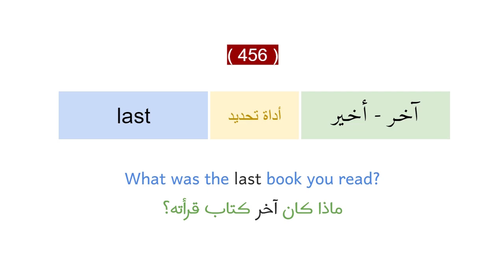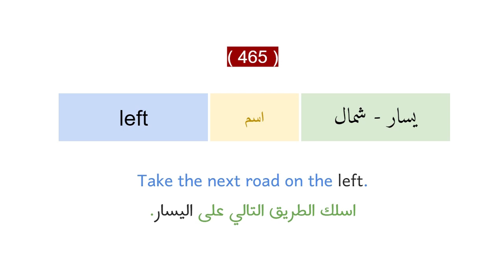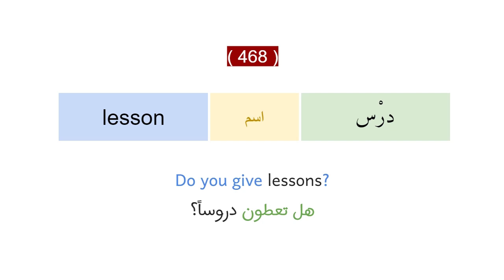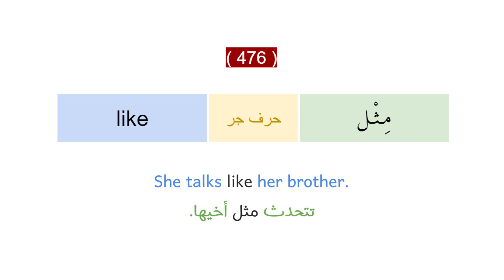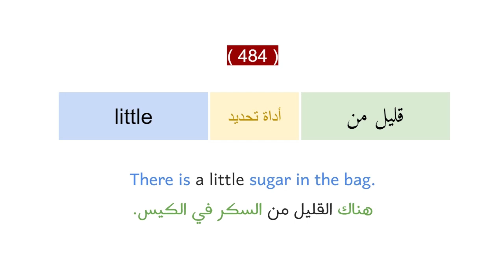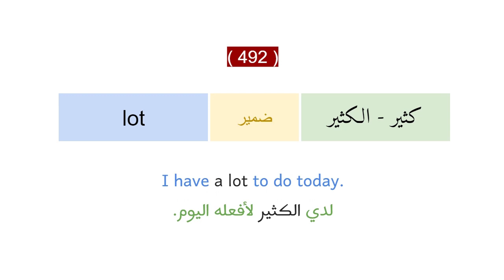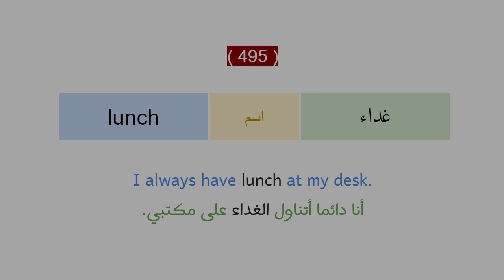أهم كلمات اللغة الانجليزية حسب قاموس أكسفورد - الجزء العاشر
المستوى الأول: مبتدئ = A1
الدرس العاشر : الكلمات التي تبدأ بحرف L

هذه سلسلة لعرض اهم كلمات اللغة الانجليزية بناء على تصنيف قاموس أكسفورد، حيث نعرض هذه الكلمات بترتيب المستويات، ولازلنا في المستوى المبتدئ
* كيف تستفيد من هذه السلسلة؟
استخدم موقع وتطبيق كوزلت (quizlet) لحفظ الكلمات الجديدة عليك: خذ الكلمات التي لا تعرفها وضعها في قائمة مع الترجمة والأمثلة وراجعها يوم بعد يوم عبر التطبيق، يمكن أن تنشئ قائمة منفصل للكلمات التي تخطئ في نطقها كي تصحح نطقك عبر التطبيق.
مصدر الكلمات/
بعض الجمل مأخوذة من موقع تتويبا (تحت رخصة المشاع الإبداعي)/
كلمات مفتاحية/
أهم ثلاثة آلاف كلمة انجليزية
اهم 3 الف كلمة انجليزيه
اهم 5 الف كلمة انجليزية
الكلمات الشائعه الانجليزيه
كلمات مهمة انجليزي
اهم كلمات انكليزي
اهم الكلمات انقليزي
أهم 3000 كلمة في الانجليزية
كلمات اكسفورد
اهم كلمات الانجليزية قاموس اكسفورد
اهم كلمات لتعلم الانجليزية
learn english
Oxford 3000 words
Oxford 5000 words
The most important words to learn in English
كلمات انجليزيه مهمه
كلمات انجليزيه شائعه